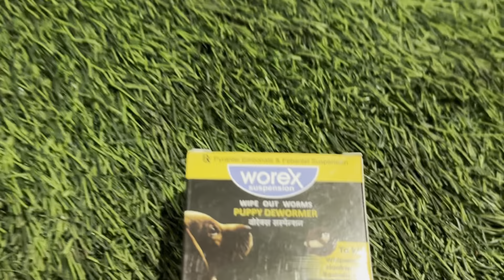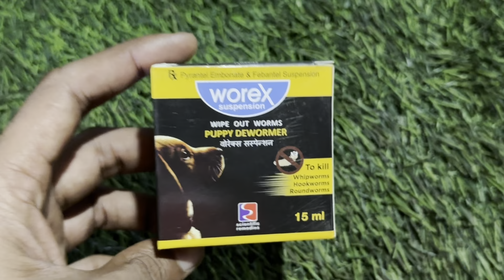Queen & July puppy deworm || Puppy 1st deworm | Puppy 2nd deworm || Check quality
puppy deworming
puppy deworming at home
puppy deworming schedule
puppy deworming medicine name
puppy deworming tamil
puppy deworming malayalam
puppy deworming syrup
puppy deworming kaise kare
puppy deworming tablet
puppy deworming medicine
dog deworming
dog deworming medicine
dog deworming kya hota hai
dog deworming schedule
dog deworming tamil
dog deworming kaise kare
dog deworming malayalam
dog deworming medicine malayalam
dog deworming telugu
dog deworming tablet name puppy care
puppy care for beginners
puppy care malayalam
puppy care video
puppy care first 8 weeks
puppy care tips
puppy care after birth
puppy care tamil
puppy care in kannada
puppy care in telugu
lab puppy sale
lab puppy sale in chennai
lab puppy sale kerala
lab puppy sale in coimbatore
lab puppy sale in bangalore
lab puppy sale malayalam
lab puppy sale tamil
lab puppy sale in hyderabad
lab puppy sale in trichy
lab puppy sale in mumbai